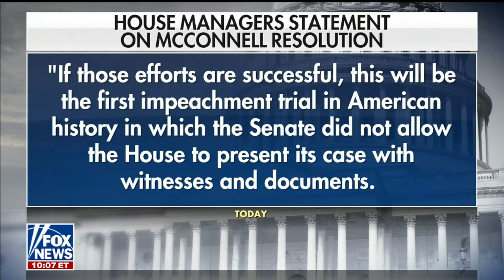Sen. John Cornyn on Fox: Schumer Trying to ‘Hijack’ Senate Trial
Today on Fox News’ America’s Newsroom, Sen. Cornyn (R-TX) discussed the start of the Senate’s impeachment trial proceedings.